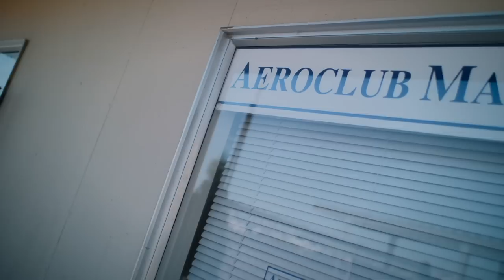Aerobatics in a Stolp Starduster Too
Hoagy offers me a flight in his Stolp Starduster Too. We had a lot of fun doing basic aerobatic maneuvers.